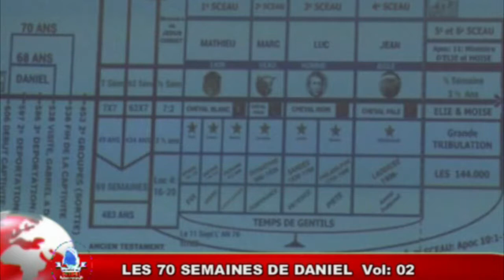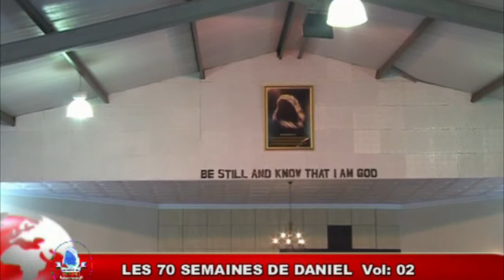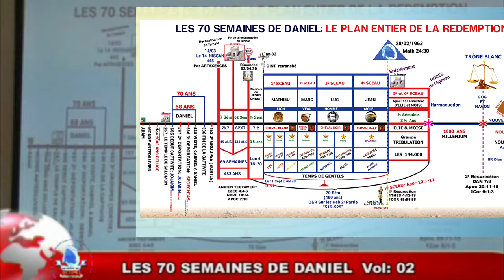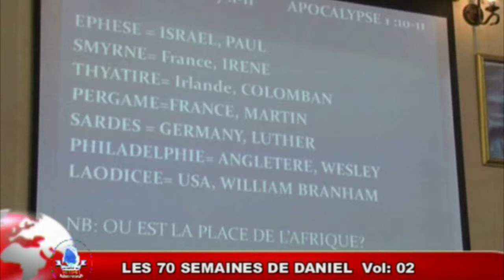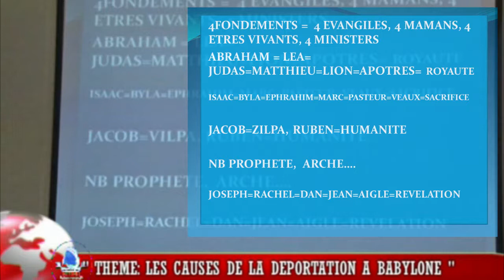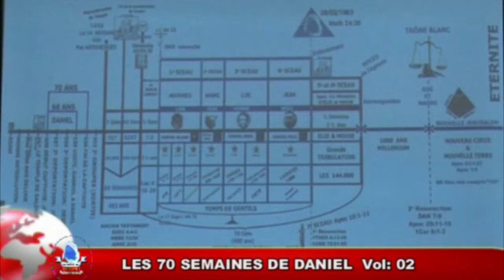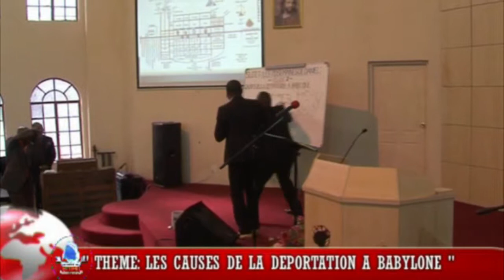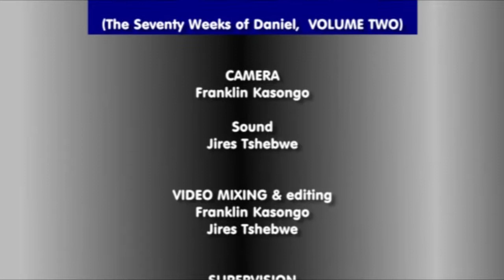LES 70 SEMAINES DE DANIEL, VOLUME 2, PAST. ZAKOLA